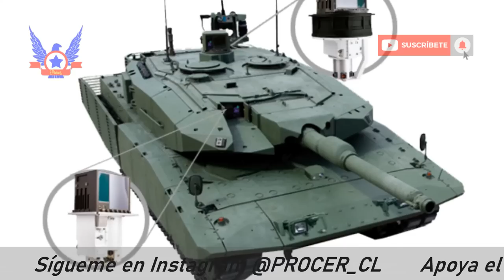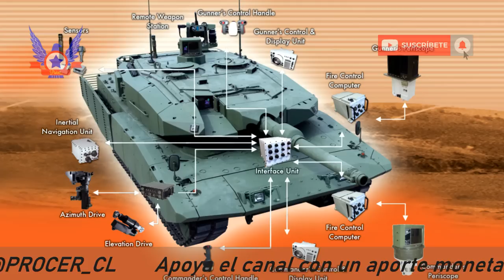MODERNIZACIÓN DEL LEOPARD 2A4, EL MÁS PODEROSO DE AMÉRICA LATINA